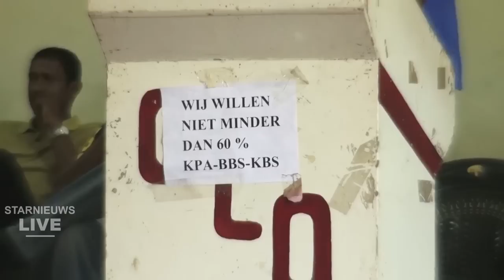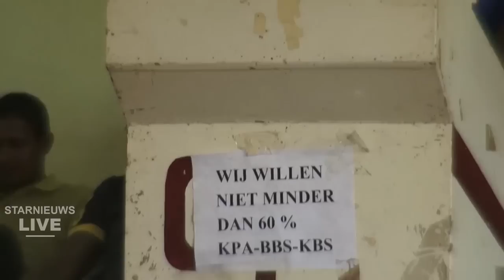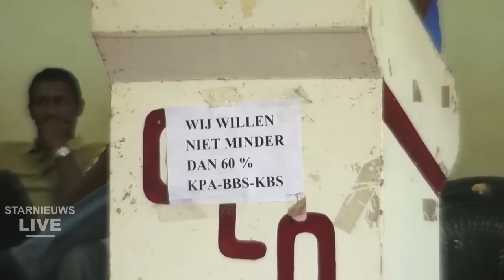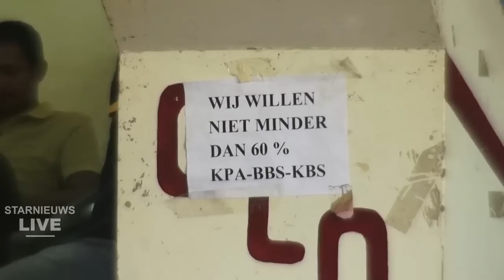Veiligheidsbonden in staking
De bonden bij de brandweer, Korps Penitentiaire Ambtenaren en Beveiligings- en Bijstandsdienst hebben per direct het werk neergelegd. Zij zullen in staking blijven totdat president Chan Santokhi hen uitnodigt voor een gesprek.